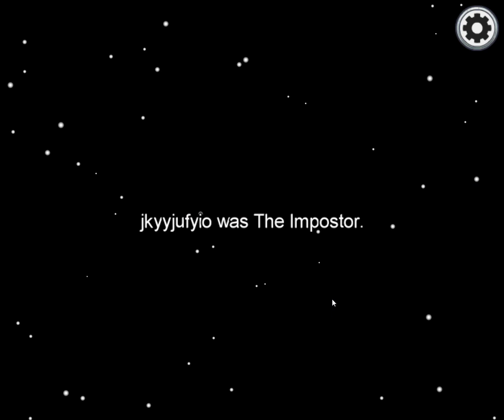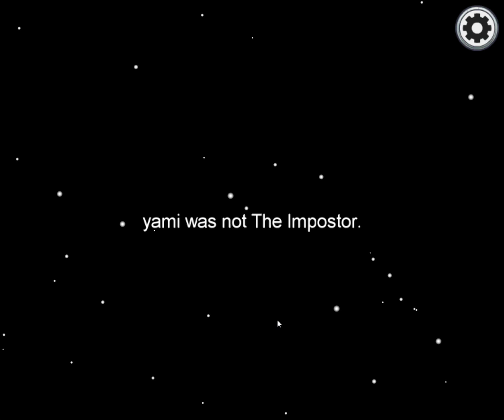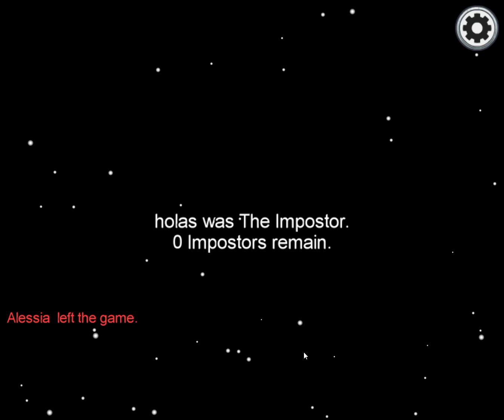Among Us Gameplay Part 1 No Commentary Crewmate HD PC 🤣​😂​😹​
Among Us Gameplay Walkthrough 1080p HD PC No Commentary Full Game.